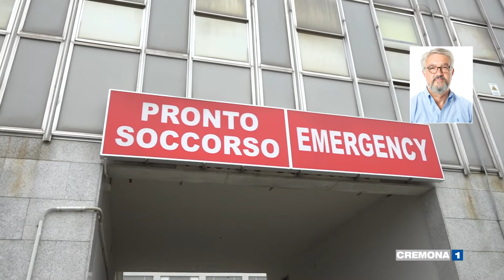Ospedale di Cremona: quale futuro? Ne parliamo con i consiglieri regionali cremonesi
All'indomani dalla notizia dello stop al Cancer Center interviene la politica sul futuro dell'Ospedale di Cremona: tanti i temi sul fuoco, tra area donna e la costruzione del nuovo nosocomio. Sentiamo i consiglieri regionali che rappresentano il territorio cremonese: Marco Degli Angeli (M5S), Federico Lena (Lega), Matteo Piloni (PD).